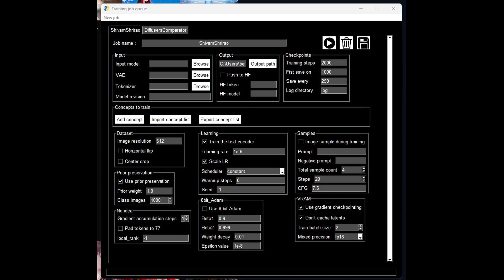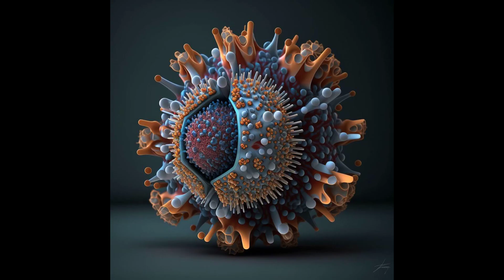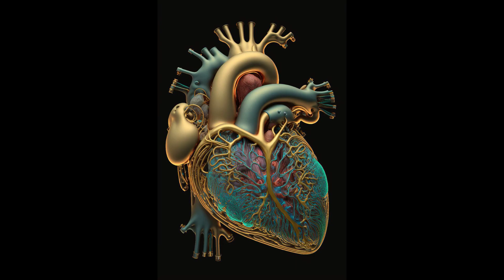Neural Music Art